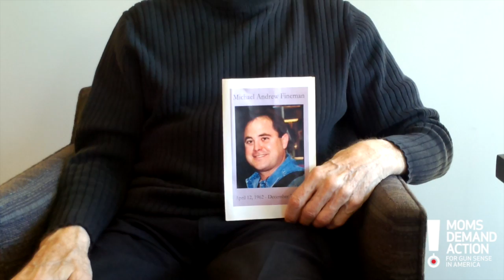Faces of Courage - Elliot Fineman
On the morning of December 31, 2006, the Chicago police came to Elliot's door to tell him his son, Michael Fineman, had been murdered by a stranger while dining in a San Diego restaurant with his wife. The murderer was a paranoid schizophrenic who had legally obtained the gun. Since that day, Elliot, who is the founder of the National Gun Victims Action Council, has been committed to preventing other parents and families from having to go through this unimaginable, indescribable and life altering experience. Michael Fineman was a combat medic with Special Forces and an award-winning designer.